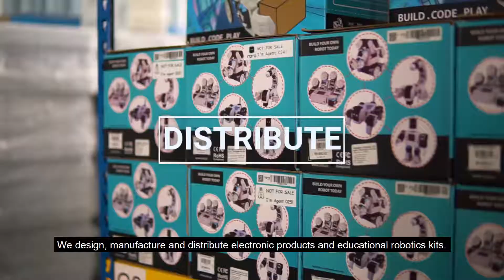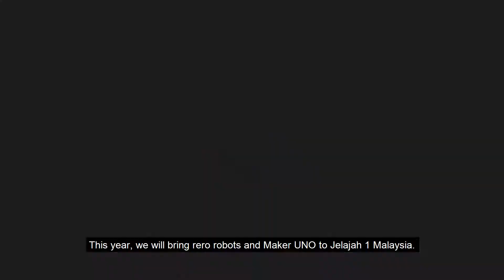About Us: Cytron Technologies - rero Edu Team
Cytron Technologies is a Malaysian tech company. We design, manufacture and distribute electronic products and educational robotics kits.

rero Edu, as the Education Arm of Cytron Technologies, is an impact driven initiative in support of our national agenda to transform Malaysian youth from passive consumers of technology from abroad to future tech innovators in the digital economy.

Our vision is to bring robotics and coding to the masses using local solutions.